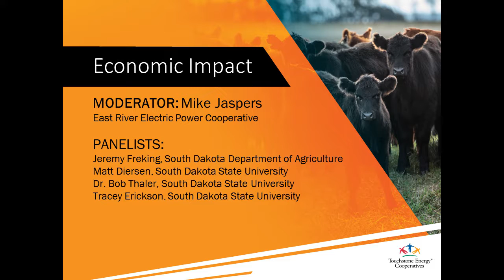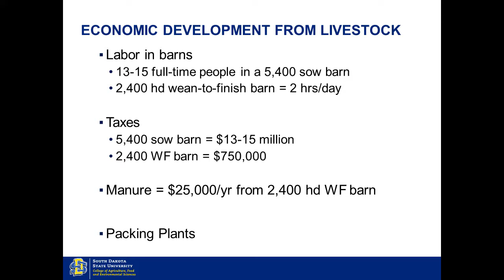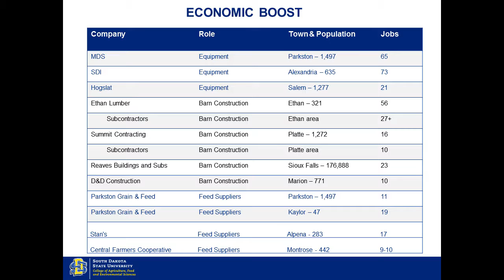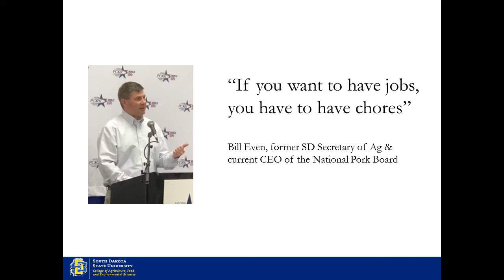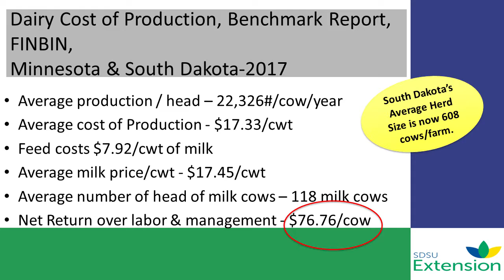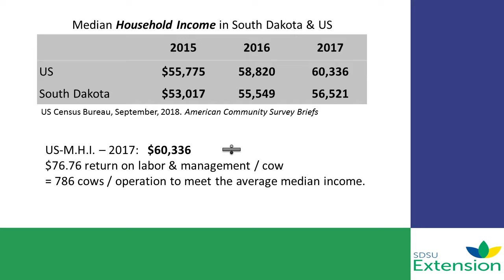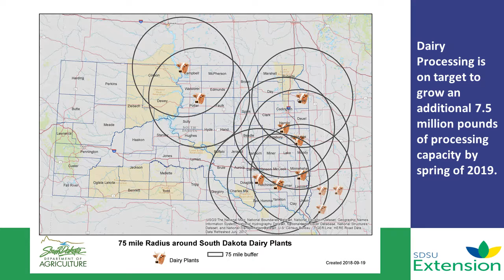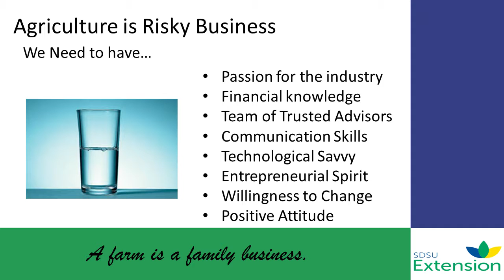Livestock Summit - Economic Impact Panel